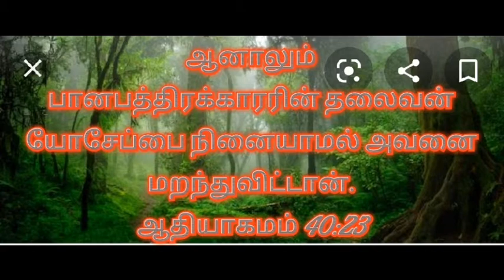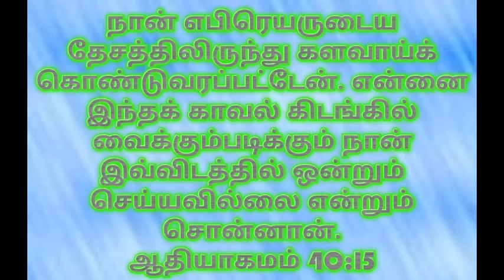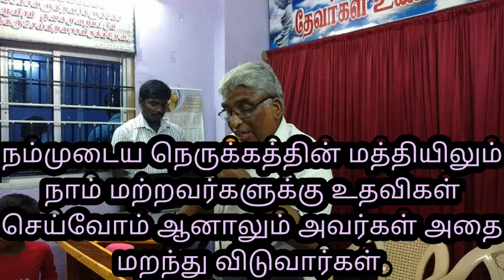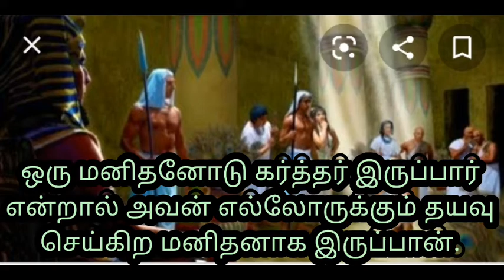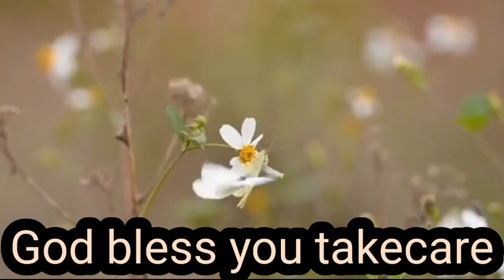மனிதர்கள் நம்மை மறந்து விடுவார்கள் ஆனால் தேவன் ஒருபோதும் நம்மை மறக்கமாட்டார்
மனித தயவை தேடுவதை பார்க்கிலும் தேவ தயவை பெறும்படியான வாழ்க்கையை நாம் வாழவேண்டும்.